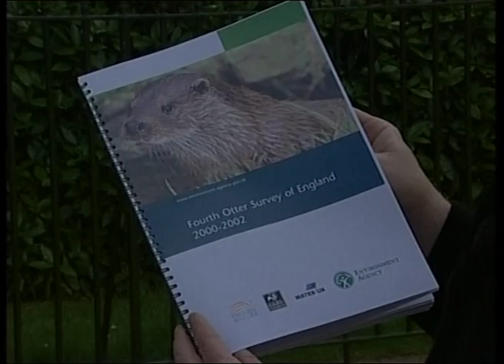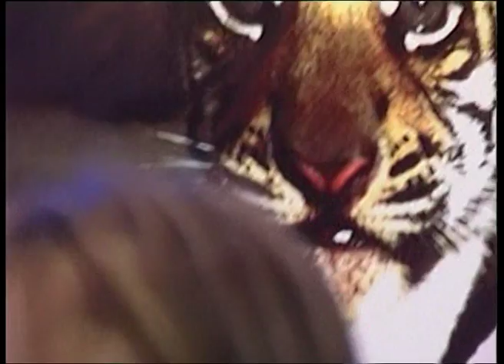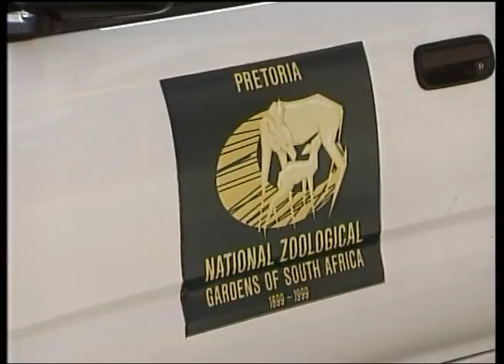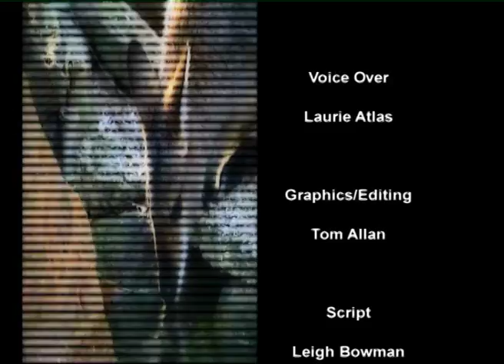ANIMAL ANTHOLOGY #25 Otters | Albino zebra | Cow landmines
A look at animals from around the planet, from the curious to bizarre.